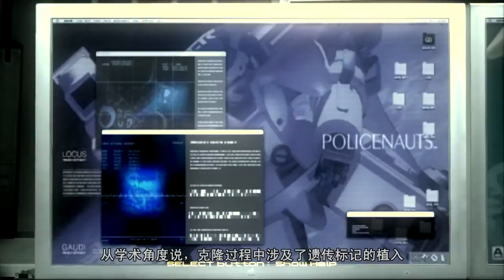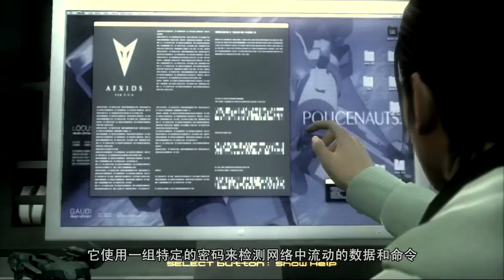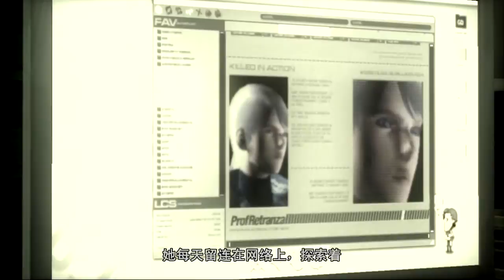Metal Gear Solid 4 CG MGCN CHN HDTV 720p 09